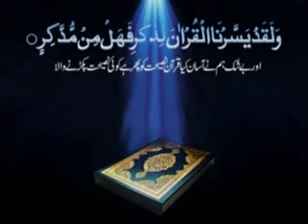Khulafa e Rashideen 02